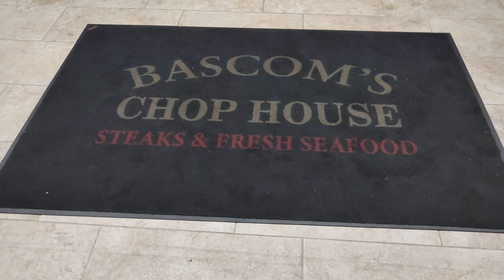bascoms chop house 2 17 23